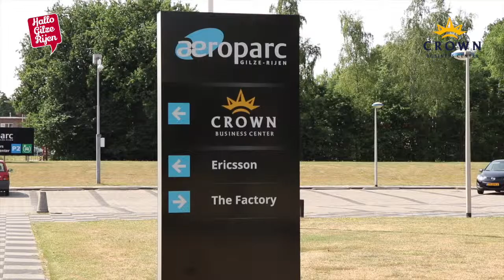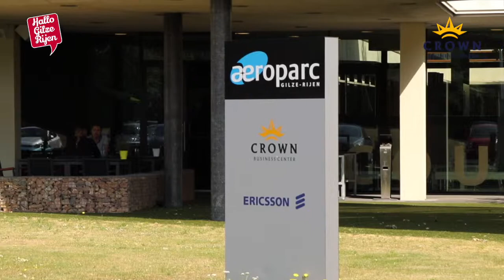Promo Crown Business Center Gilze-Rijen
Waarom kiezen voor Crown Business Center Gilze-Rijen?
Het is de kruisbestuiving tussen huurders die Crown Business Center Gilze-Rijen zo bijzonder maakt. Een unieke locatie waarbij alles aanwezig is voor de zakelijke gast en dat met een rijke geschiedenis.

Het is nog geen 15 jaar geleden dat telecomproducent Ericsson dit volledige terrein in gebruik had. Meer dan 2200 medewerkers waren hier bezig met het ontwikkelen en produceren van telefoons en centrales. Alle panden waren kantoren en fabriekshallen en Crown Business Center Gilze-Rijen is er één van.

De geschiedenis van het Zweedse bedrijf is dan ook niet weg te denken. De allereerste telefoons staan in vitrines gepresenteerd en het logo van Ericsson logo staat op meerdere plaatsen in de muren van het pand.

Er zijn 11 vergader- en congresruimtes die beschikken over alle gewenste faciliteiten voor iedere zakelijke bijeenkomst. De zalen zijn vernoemd naar bekende uitvinders uit de geschiedenis. Lars Magnus Ericsson, het Auditorium, is de (theater)zaal waar Ericsson vroeger de eerste ontwikkelingen presenteerde. Deze ruimte is geschikt voor 74 personen. Iedere ruimte heeft zijn eigen verhaal, wij nodigen u van harte uit om dat te komen ervaren.